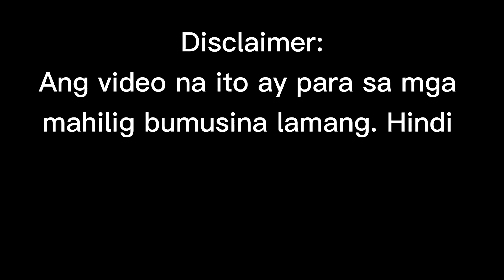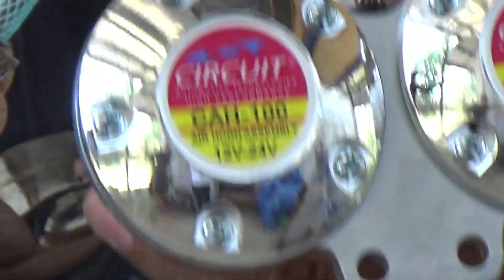Circuit Airhorn | Sound Check | Malakas!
Circuit airhorn 12v-24v sound check